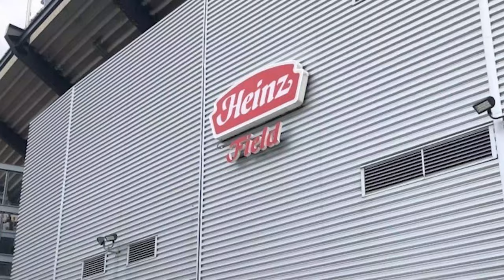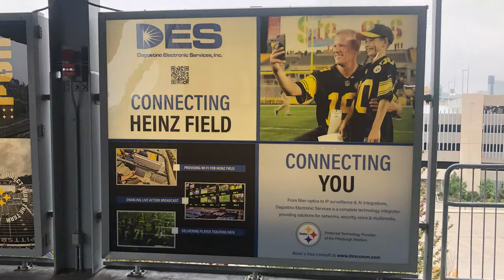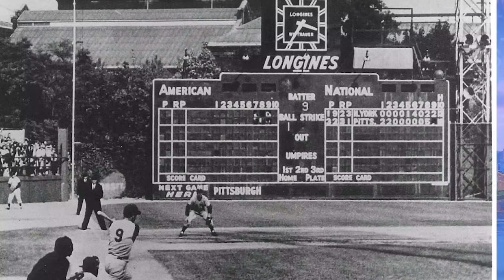Tour Heinz Field with Bob Dagostino!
Bob D inspires young achievers to embark on a career in technology through a sweeping overview of DES technology solutions for the Pittsburgh Steelers.

Footage Credits:

"Here We Go" Steelers Fight Song by Roger Wood

Steelers Stadium Footage:
Courtesy of the Pittsburgh Steelers